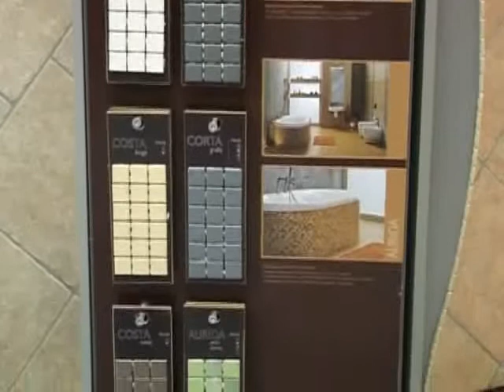pasztor 05ho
Pásztor Tüzép